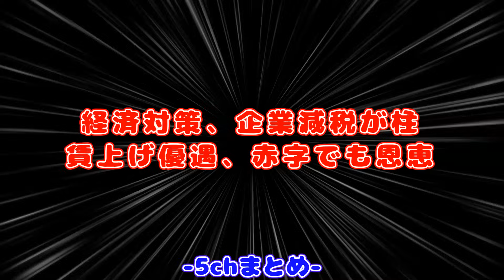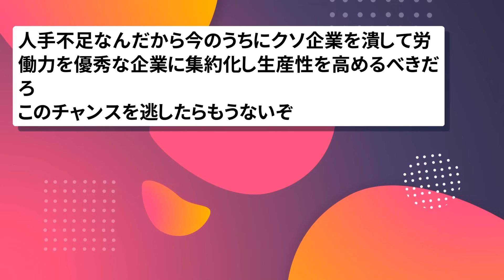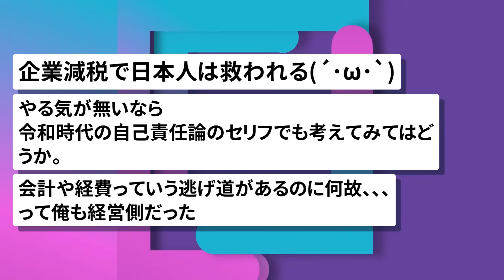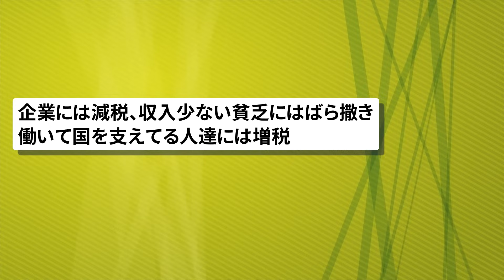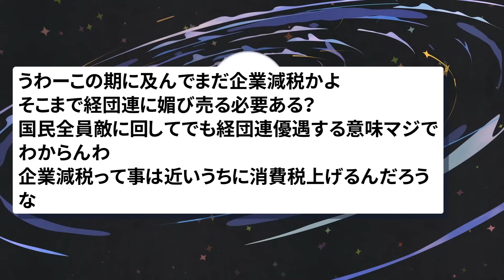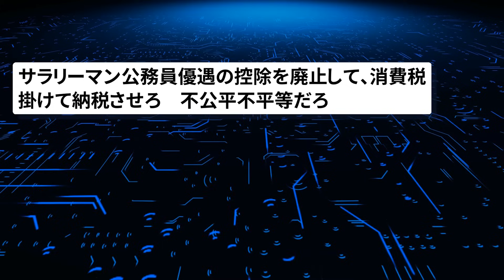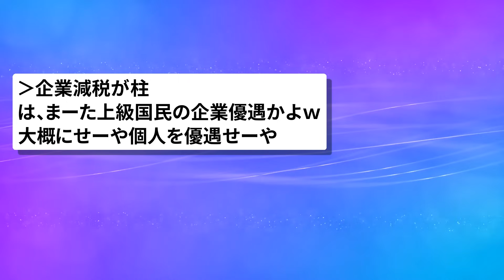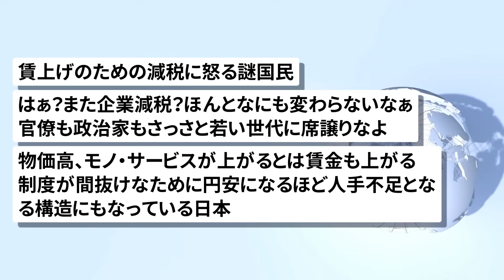【2chまとめ】経済対策、企業減税が柱、賃上げ優遇、赤字でも恩恵【面白いスレ】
引用元:
47NEWS
経済対策、企業減税が柱　賃上げ優遇、赤字でも恩恵

使用素材:
pixabay
いらすとや
ジャパクリップ
OKUMONO
DOVA-SYNDROME
MusMus